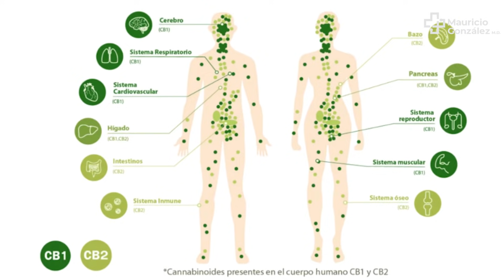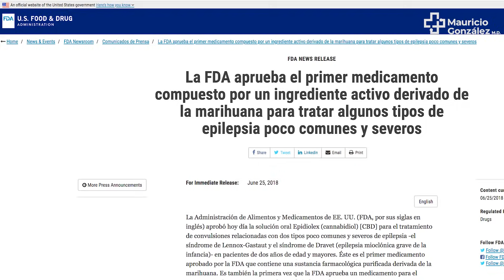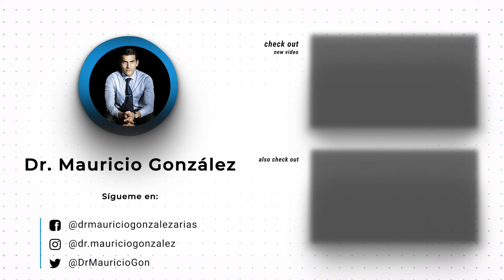La verdad sobre el CBD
Uno de los suplementos mas populares actualmente. ¿Qué es verdad y qué es mentira? Este video te dice lo que sabemos hasta ahora.
Soy médico internista y residente de medicina de emergencias en NY. Me dedico a educar sobre medicina, ciencia y nutrición.